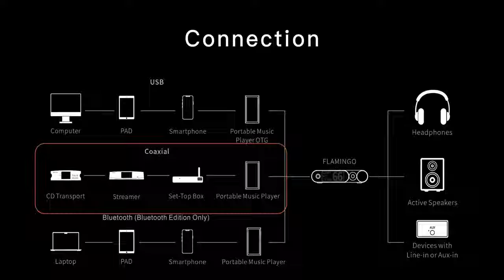aune Flamingo-BT DAC with Headphone Amp (Bluetooth Edition)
Features:

· Make Your Audio System a Tube One! - The Flamingo is a compact multifunctional tube audio DAC which can be used in your home, office and a lot of scenarios. Vacuum tube has a history of over a century. It has better overload tolerance, better linearity, more even harmonics, and the unique taste that the transistors doesn’t have.

· High Resolution Audio & Dual Mode - The Flamingo has the mastertape-level decoding ability: USB input: up to 32bit/768k and DSD512; Coaxial input: up to 24bit/384k and DoP128. It has both the tube mode and the op-amp mode. Two modes, two different tastes.

· High Definition Bluetooth Receiving (Bluetooth Edition Only) - Bluetooth 5.1. Supports Qualcomm aptX HD, LDAC and AAC.

· High Spec & Aesthetic Tuning - The Flamingo uses high-quality HiFi components like the communication-level FR PCB material, C0G capacitor, low-ripple LDO, etc. It is excellent in specifications: OPA MODE: noise floor 4μV, THD+N 0.0003%; TUBE MODE: noise floor 20μV, THD+N 0.02%. The tuning is based on real instrument sounds and music pieces referencing, leading to the signature that is natural and full of musicality.